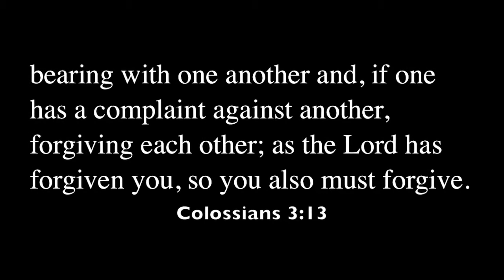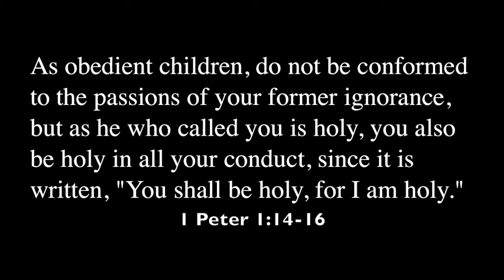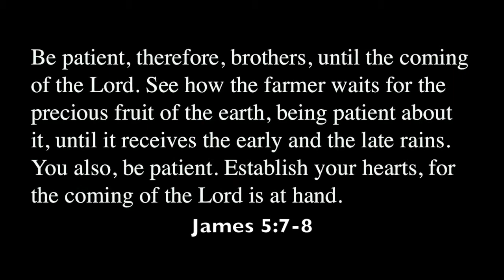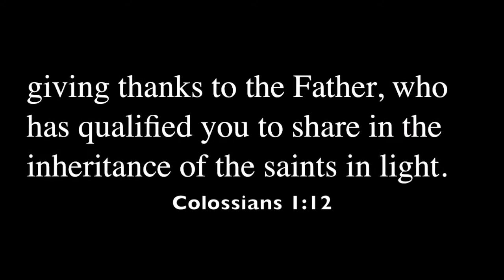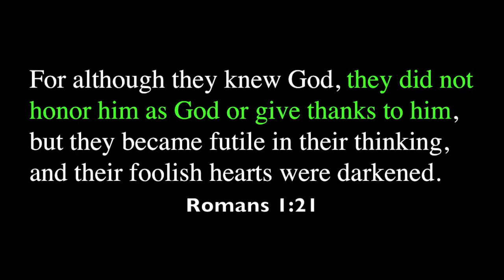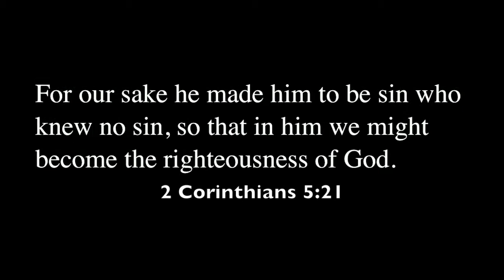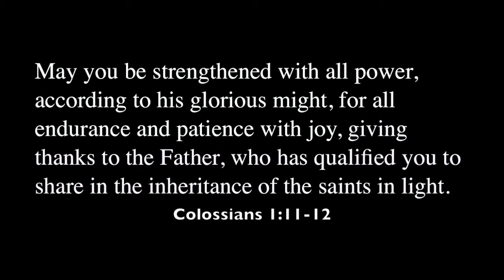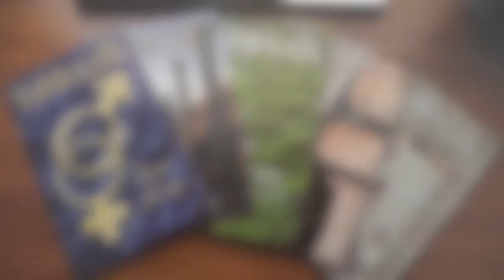A Life Of Gratitude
Verse references: Colossians 3:13; 1 Peter 1:14-16; James 5:7-8; Colossians 1:3-12; 2:6-7; Romans 1:18-32; 2 Corinthians 5:21; 1 Thessalonians 5:18